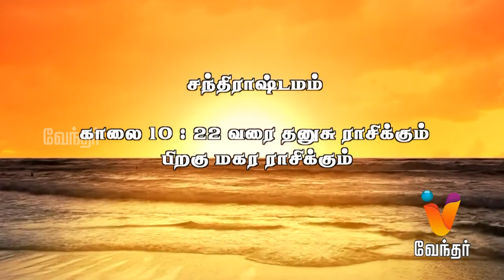Putham Puthu Kaalai | Suryodayam& Lakshmi sahasranamam | (21/11/2016) | [Epi-815]